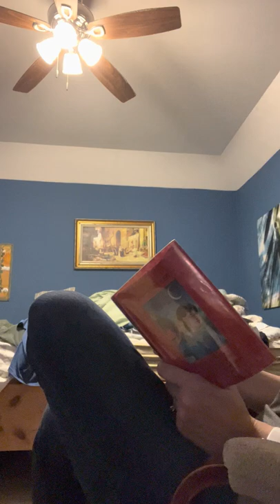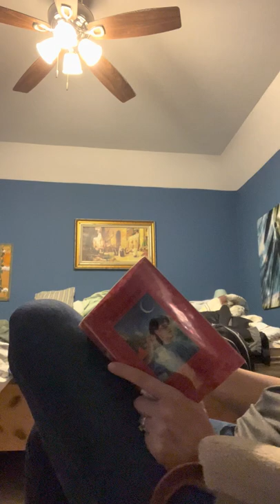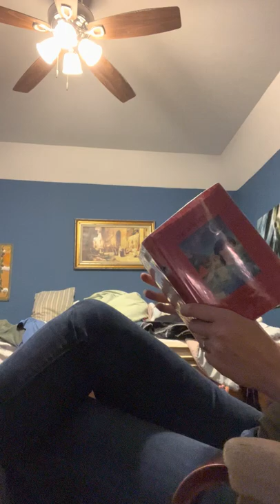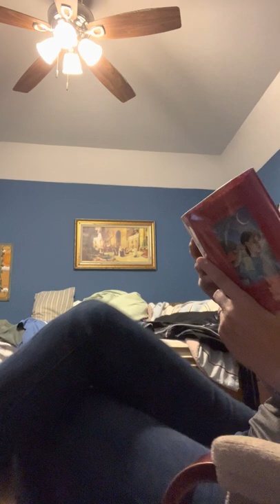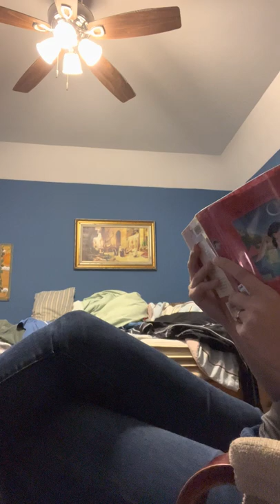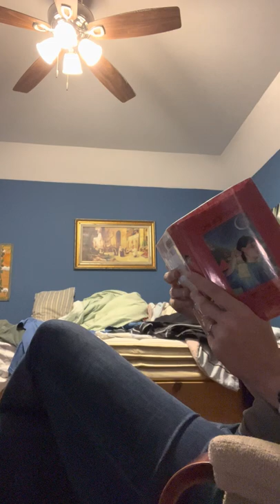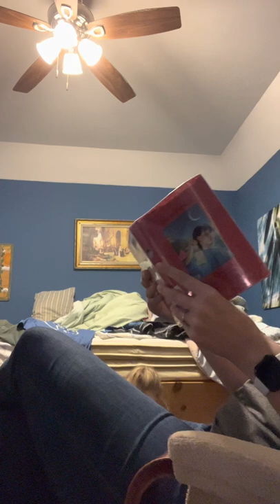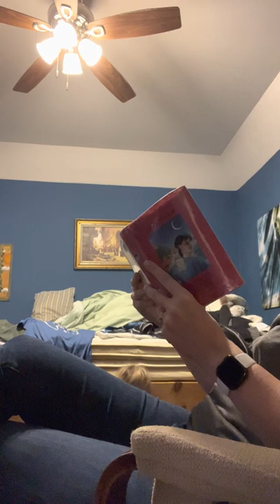Chu Ju’s House: Chapter 10